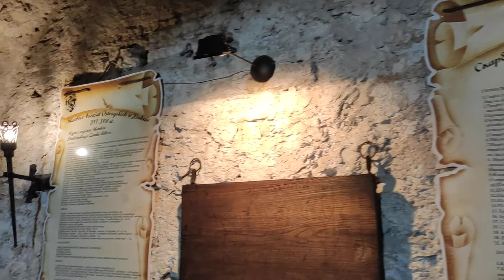Каземати Дубенський замок